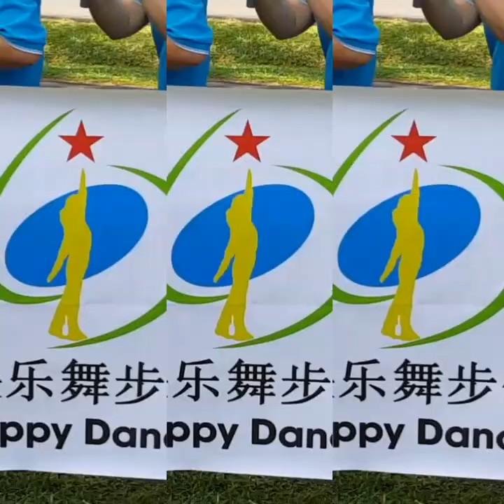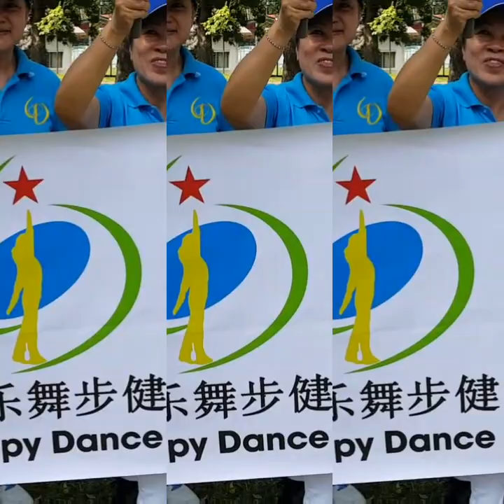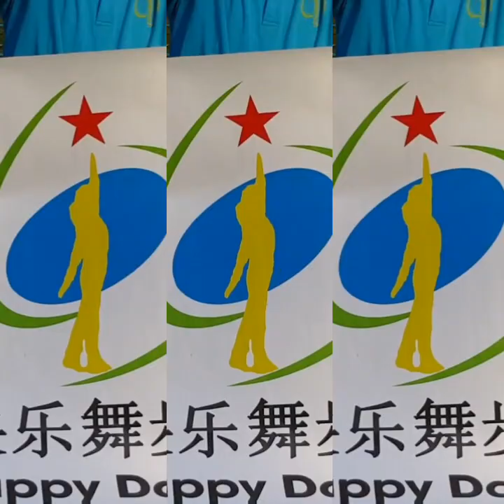Beyond Happy Dance Exercise (Merdeka Day celebration)